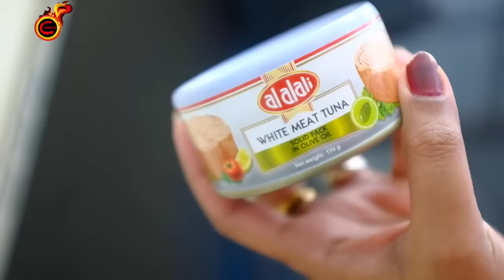ട്യൂണ ഉലർത്തിയത് ||Choora Meen Ularthiyathu || Fish Thoran || Tuna Thoran || Meen Thoran Ep:417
Ingredients -
Tuna -340gm
Grated coconut -21/2tbsp(opt)
Crushed red chilli-2tsp
Turmeric Powder-2pinch
Salt-
Oil-2tbsp
Curryleaves-
Green chilli-1
Onion-1 1/2 finely chopped